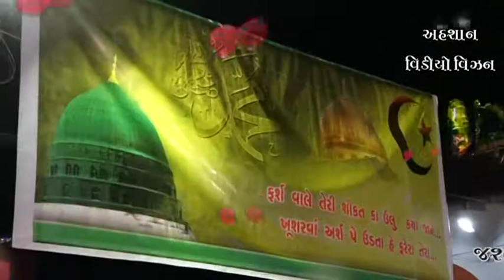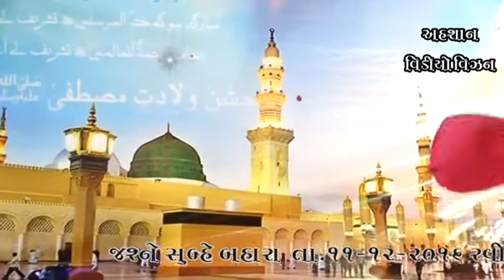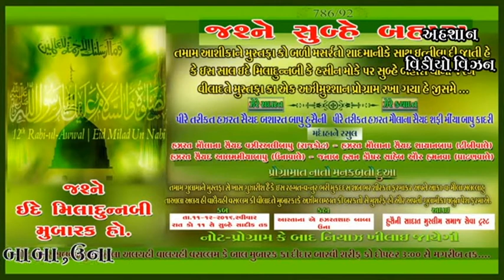Eid e Miladun nabi 2017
Hazrat shah baba una